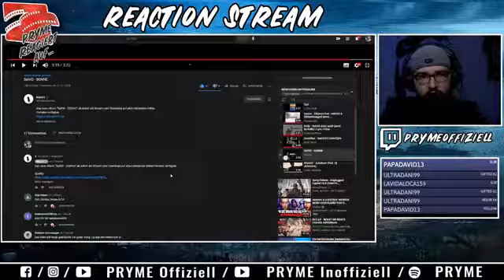Moderner Flex! SafriO - SONNE REACTION